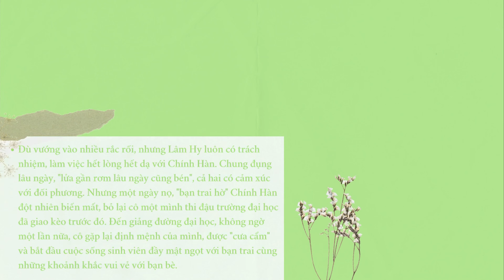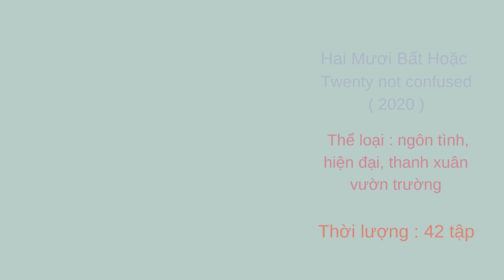Vương An Vũ - Top 5 Bộ phim hay nhất